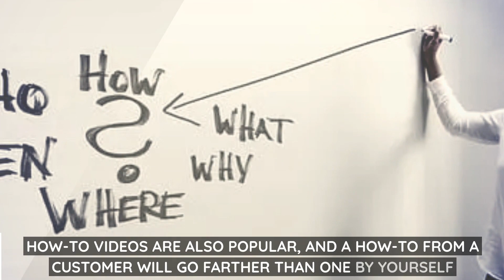How To Become A YouTube influencer PT1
Become a YouTube influencer to market your brand!